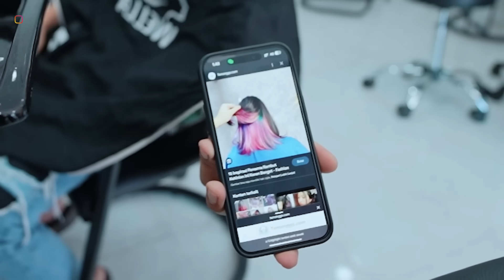ALUNA SEMIR RAMBUT?? WOW CANTIK BANGET!!